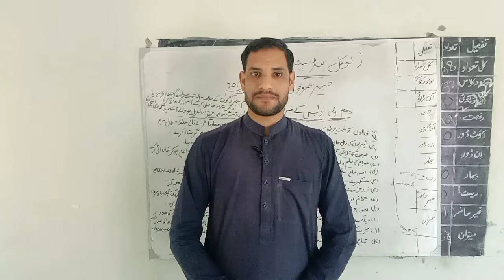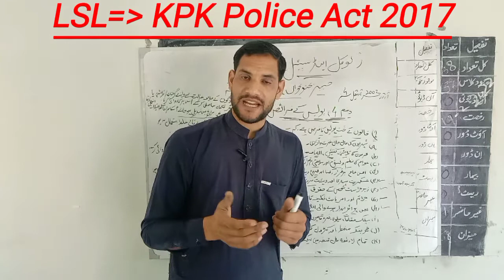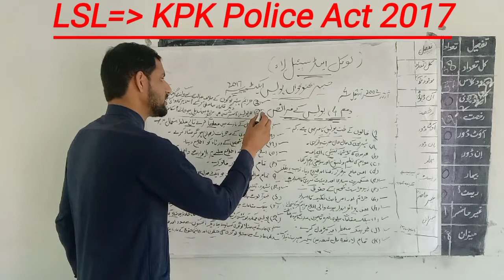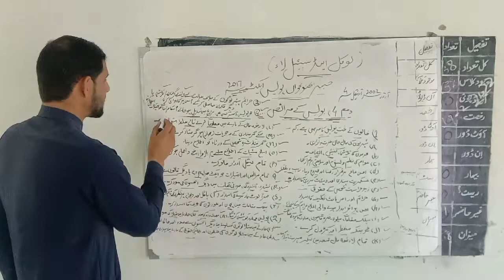KPK Police Act 2017 section 4 duties of police/ پولیس کی فرائض۔۔/@policeexamspreparation6240